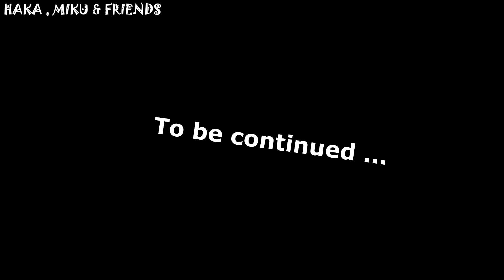Bichon Puppy Scared of German Shepherd Dog Haka Trying To Get Off Couch | Catelus Speriat de Haka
Bichon Havanese Puppy Scared of German Shepherd Dog Haka Trying To Get Off Couch Fast | Catelus Speriat de Haka Incearca sa Coboare de pe Fotoliu Rapid

EN : Hello humans !
My name is Haka and i'm a GSD .
This is my new friend OTTO , a Havanese Bichon , who is very afraid of me right now but i know that he will love me soon !

RO : Buna oamenilor !
Numele meu este Haka si sunt Ciobanesc German .
El este noul meu prieten OTTO , un Bichon Havanez , care momentan este foarte speriat de mine , dar eu stiu ca in curand o sa ma iubeasca !
Daca va place de noi , nu uitati sa apasati pe butonul de LIKE si sa va ABONATI pe canalul nostru . Daca aveti ceva intrebari , puteti lasa un comentariu si noi ca vom raspunde in cel mai scurt timp posibil .

Nu uitati de conturile noastre de Facebook si Instagram :
Don't forget about our Facebook & Instagram accounts :